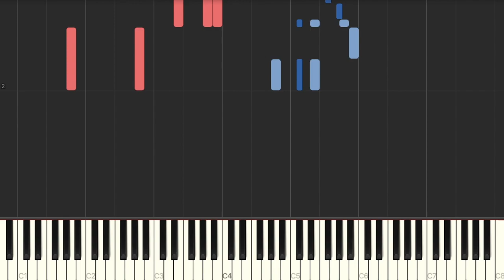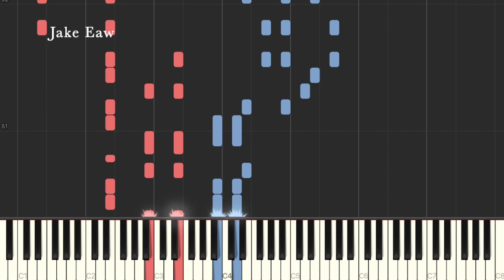Jahy-sama wa Kujikenai! Op - Fightin★Pose by Yui Ogura (Piano Tutorial & Sheet Music)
This is my piano arrangement & Synthesia Tutorial for Fightin★Pose by Yui Ogura
[Jahy-sama wa Kujikenai! / The Great Jahy Will Not Be Defeated! Opening Song & Sheet Music]

Hmm a nice unique chord progression in the section before the chorus... I left out the melody in the first part of the verse because it was 'spoken' vocals which didn't have specific notes to them. Instead I had the right hand play the synth bell type notes while the left hand plays the bass part.